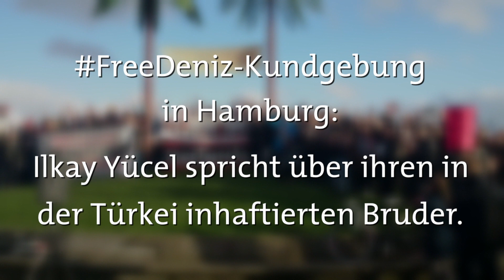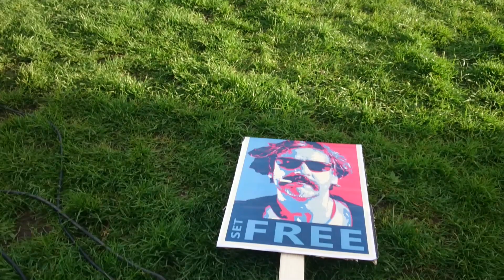FreeDeniz: Yücels Schwester spricht bei Kundgebung (dbate)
Der deutsch-türkische Journalist Deniz Yücel sitzt seit Ende Februar in türkischer Haft. Der Vorwurf: Er habe regierungskritische Texte in deutschen Zeitungen verfasst. In Hamburg kamen solidarisch etwa 100 Bürger und Journalisten zusammen, um für seine Freilassung zu demonstrieren. Mit dabei seine Schwester Ilkay Yücel, die ihn vor wenigen Tagen im Gefängnis besucht hat.

Der Park Fiction in Hamburg ist ein Ort der Bürgerbewegung und Solidarität. Am 5. April 2017 versammelten sich hier etwa 100 Demonstranten, um ihre Solidarität mit dem inhaftierten Journalisten Deniz Yücel zu zeigen. Die Regierung um Recep Tayyip Erdogan hat seit des gescheiterten Putschversuchs im Juli 2016 immer wieder regierungskritische Journalisten festnehmen lassen. Dass nun ein türkischstämmiger Journalist aus Deutschland verhaftet wurde, ist eine Zerreißprobe für die deutsch-türkischen Beziehungen.

Die vielen Solidaritätsbekundungen aus Deutschland kämen auch bei Deniz Yücel an. „Er freut sich sehr darüber“, erzählt seine Schwester Ilkay Yücel. Sie hat ihn – als eine der wenigen, die Zugang zu Yücel haben – vor wenigen Tagen im Gefängnis in Istanbul besucht. Und berichtet, wie es ihrem Bruder in der Einzelhaft ergeht.

„Pech für Erdogan, dass Yücel so ein arschcooler Hund ist“, sagt die freie Journalistin Silke Burmester in ihrem Redebeitrag. Denn dadurch sei Yücel inzwischen zu einem Symbol für den Kampf um die Pressefreiheit geworden.

Grüße an Deniz Yücel
Symbolisch kamen die Menschen auf dem begrünten Hügel des Hamburger Parks für ein Gruppenfoto zusammen. Sie hielten Plakate und Transparente zur Freilassung von Yücel in die Höhe. Die Veranstalter verteilten an Deniz Yücel adressierte Hamburg-Postkarten, die an den Gefangenen geschickt werden können. Er könne Post zwar nicht persönlich lesen, jedoch würden ihn die solidarischen Grüße erreichen. Zum Ausklang der Kundgebung lief Musik des türkischen Pop-Sängers Tarkan. Denn Yücel sei – wie seine Kollegen sagen – der Tarkan ihrer Zeitung gewesen.